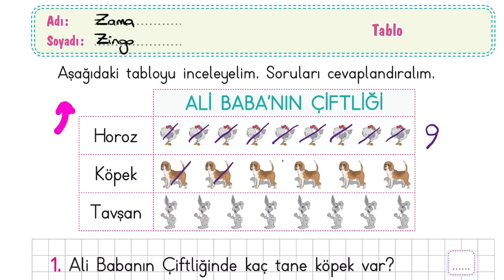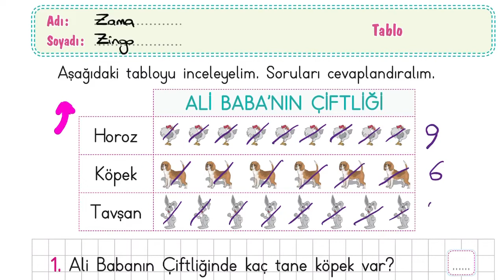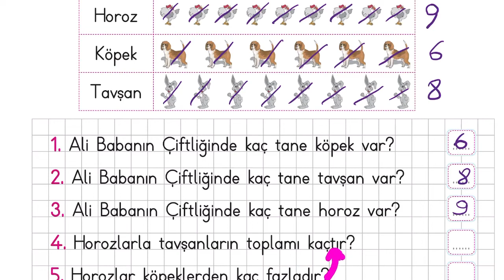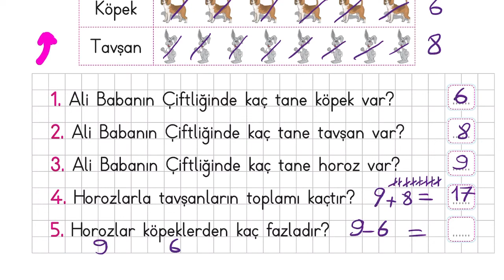1.Sınıf Tablo Okuma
1.Sınıf Matematik dersi tablo okuma etkinliği, tablo ile ilgili soruları birlikte cevaplayalım.